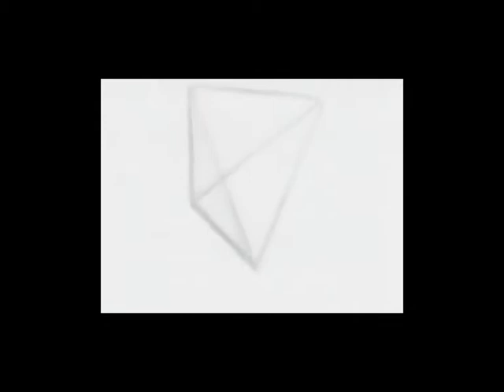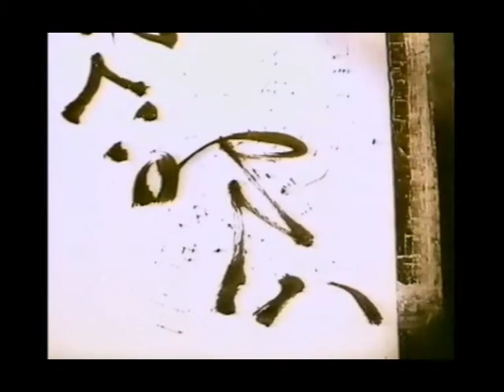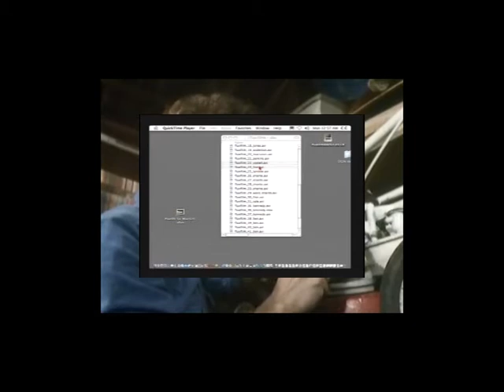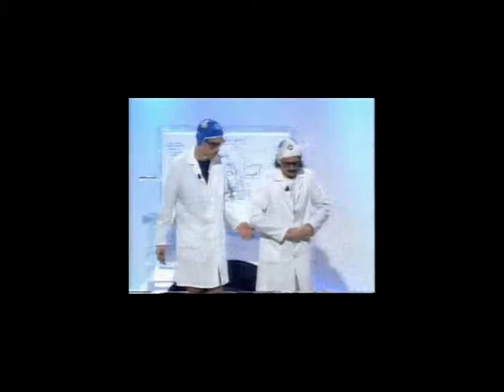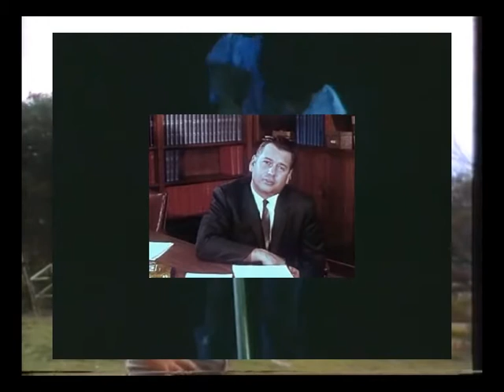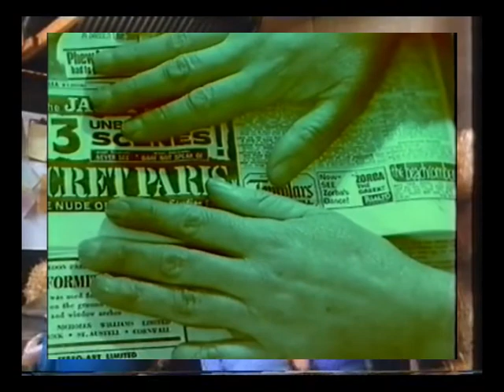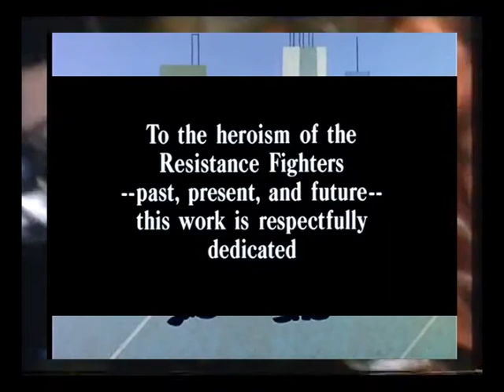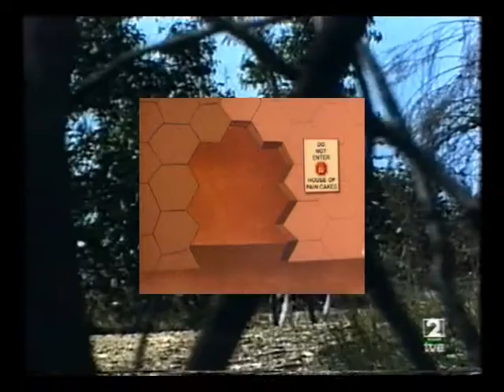Sincronia Relativa Volumen 1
Video de retales audiovisuales realizado para fondo de CARADURAS

No tengo el copyright sobre estas imágenes, no tienen intención de sacar beneficio alguno, solamente el de compartirlas humildemente sin ánimo de lucro.